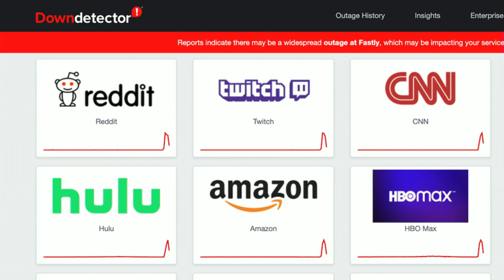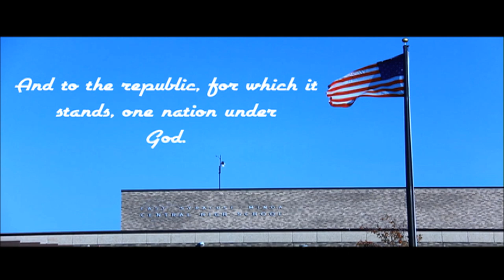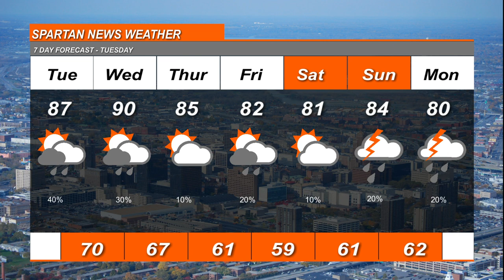June 8, 2021 Spartan News